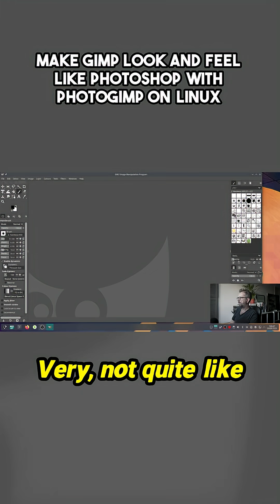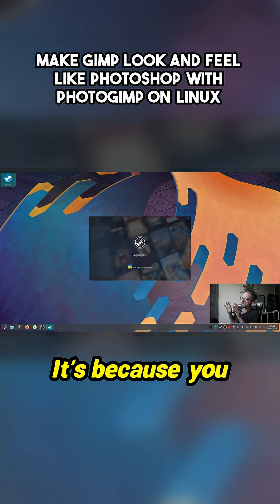Unleash Your Creativity on Linux: Transform GIMP into a Photoshop Clone!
Discover the ultimate solutions for creators transitioning to Linux! This episode provides a peek into how Photo GIMP gives the familiar comfort of Photoshop for those seeking a powerful editing tool. Explore the advantages of versatile programs like Inkscape for vector art, dive into the expansive software landscape available on Linux, and see how platforms like Blender and Steam enhance the gaming experience. Manjaro shines as an approachable option blending performance with user-friendliness, making it perfect for gamers, streamers, and content creators alike. Whether you're a professional or an enthusiastic hobbyist, this guide will ignite your creative journey!